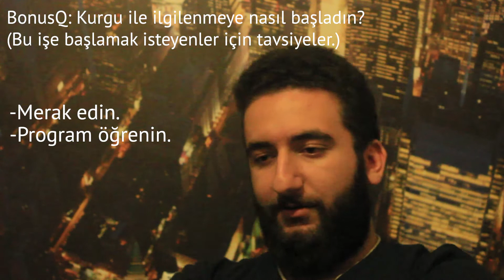Sinema ile ilgili en çok merak edilenler. // PART-2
6- Bir yönetmen için iyi olan kendi yazdığı senaryoları mı çekmesidir yoksa başka senaristlerden aldığı daha iyi senaryoları mı?

7- Yönetmenler neden kendi filmlerini kurgulamamalıdır ve neden kurguculara ihtiyaç var?